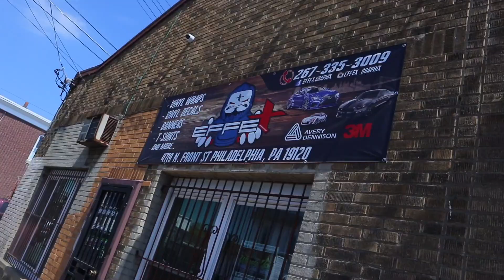I PICKED UP MY GIRLFRIENDS SCOOTER AND SHE HATES IT ! | BRAAP VLOGS